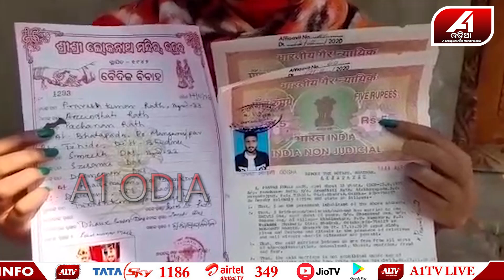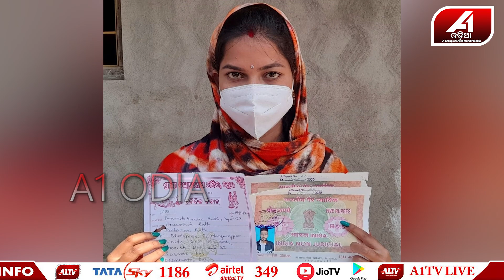ହୋଟେଲରେ ଶୋଇ ମୋ ଦେହକୁ ଝୁଣି ଖାଇଲାବେଳେ ସେତେବେଳେ କଣ ମୋ ଜାତି ପଚାରିଥିଲ ଧନ | Broken Heart | True Love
🔆MORE UDATE🔆